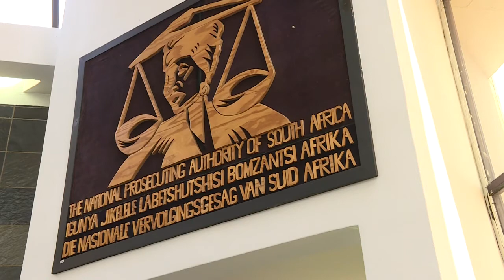Justicia sudafricana sube pena de Pistorius a 13 años de cárcel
La justicia sudafricana amplió el viernes la pena de cárcel para el campeón paralímpico Oscar Pistorius, condenado en 2015 por el asesinato de su novia, la modelo Reeva Steenkamp.